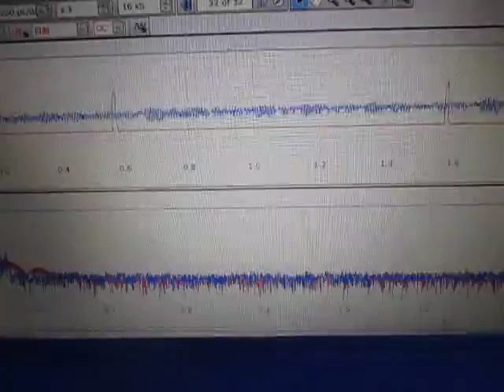超音波実験 Ultrasonic experiment ‹超音波システム研究所 ultrasonic-labo›